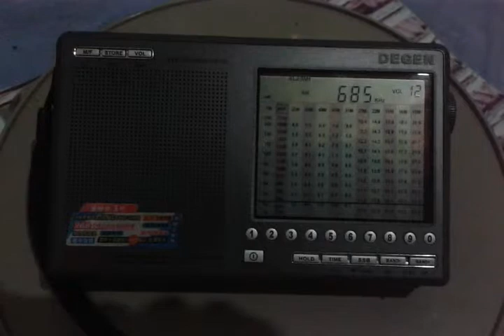MWDX - 685 kHz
685 kHz, emissora que transmite em espanhol, provavelmente desde a Espanha. Escuta realizada em 20/07/2015, às 23:09, hora de Brasília.